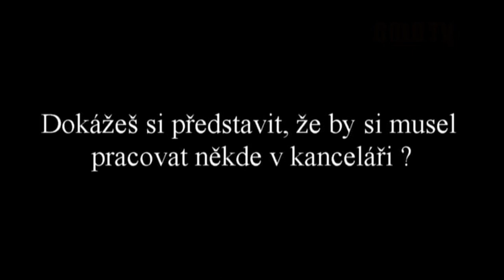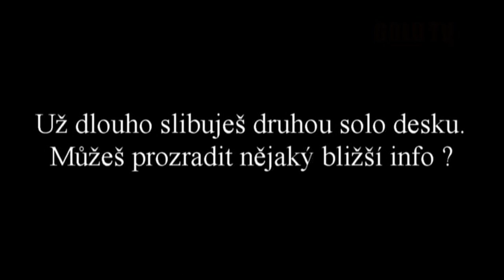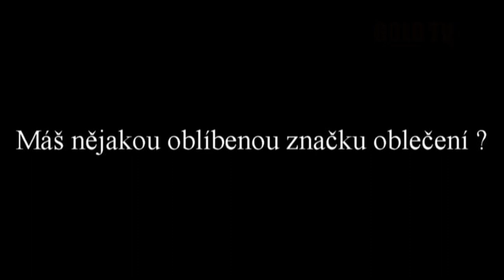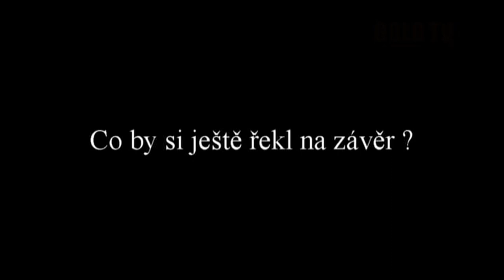Vladimír 518 - Rozhovor pro Gold Tv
Kamera: Neal
Střih: Jeff